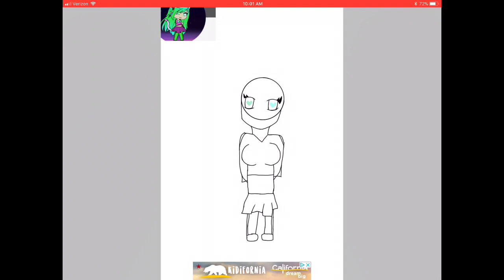For Viviana Chavez